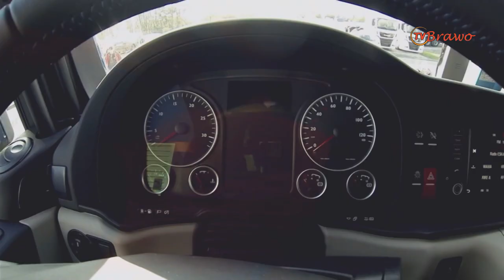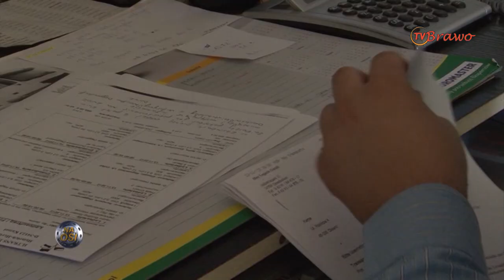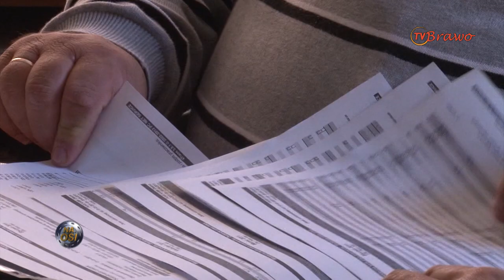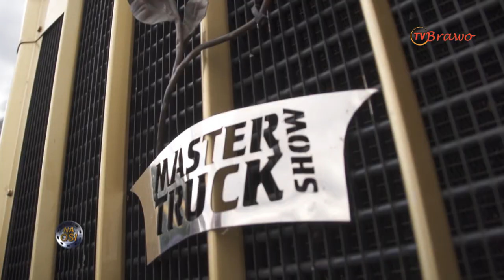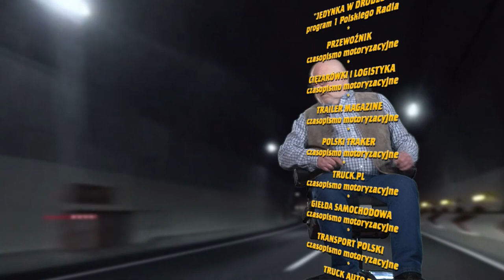Bohaterowie PRL /cz.1, Bauma 2022 /cz.5 i tuning ciężarówek [Na Osi 1017]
W 1017 odcinku Na Osi rozmowy o tuningu, bohaterowie PRLu oraz przedostatnia wizyta na Baumie 2022.

Oglądaj Na Osi w telewizji! Premiery w środę o 22:00 na kanale Motowizja.
Odcinki on-line dostępne będą tydzień po premierze. Powtórki w telewizji możecie oglądać w Motowizji, Adventure, TVC, Tele 5, a on-line w Player.pl, naosi.pl i na naszym kanale YouTube @ProgramNaOsi.